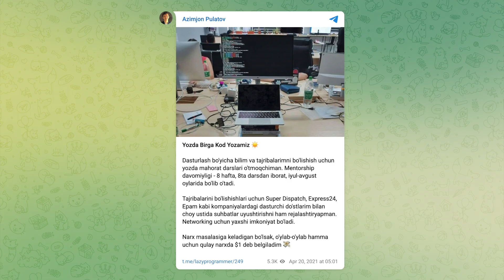Yozda Birga Kod Yozamiz ☀️ 2022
📆 Deadline: 15-iyun
▶️ Boshlanadi: 1-iyul
🕐 Davomiyligi: 12 hafta

👨‍🏫 Mentorlar:
    - Khamidulla Inoyatov @ Booking
    - Azimjon Pulatov @ Meta